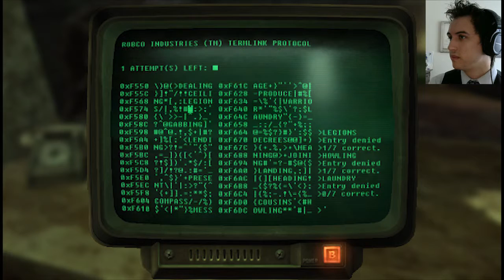Save Deputy Beagle! | Fallout: New Vegas Part 5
I sneak in and kick some ass!

Thanks to TeknoAXE which has provided this channel plenty of awesome music.
Also thank you to Canva.com for creating an easy to use tool for thumbnail and banner creation!
Last, but not least, thank you to the the subreddit r/LetsPlay for tips and tricks for improving my channel and getting my voice out there!